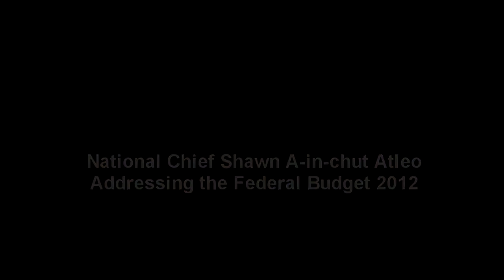National Chief Shawn A-in-chut Atleo Addresses the Federal Budget 2012.MP4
AFN National Chief Shawn A-in-chut Atleo responds to the Federal Budget titled "Jobs, Growth and Long-term Prosperity", which was tabled in the House of Commons on March 29, 2012.